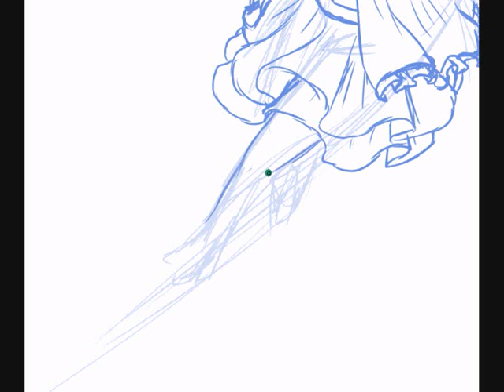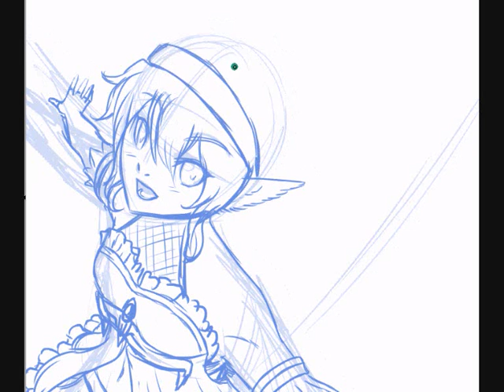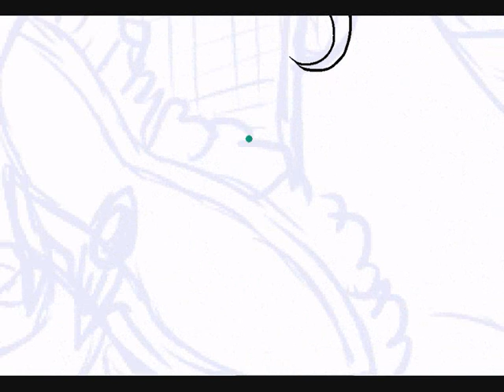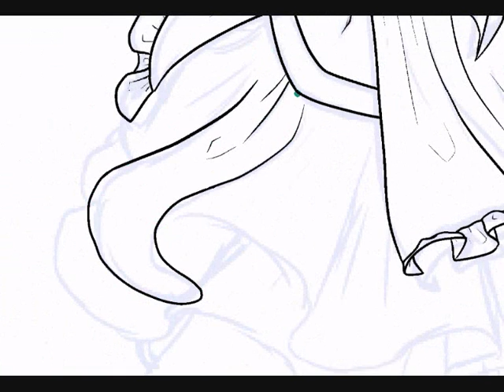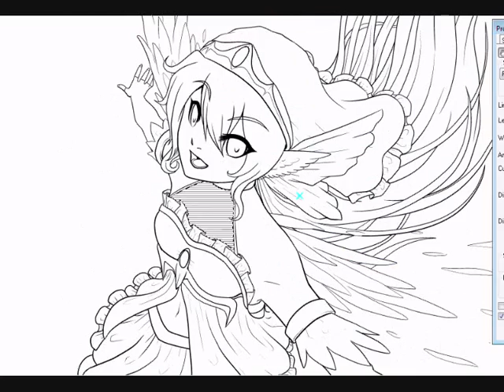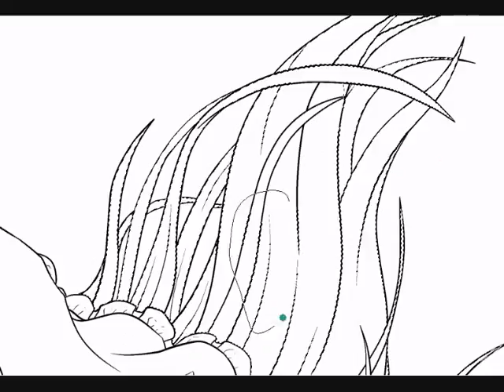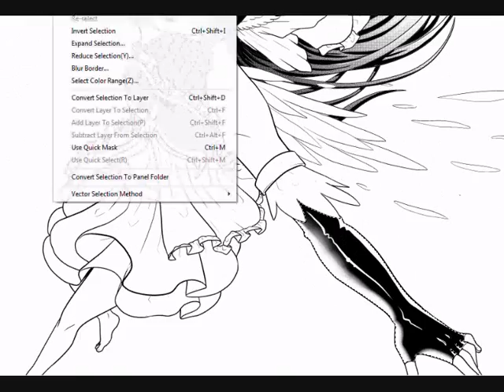Helia Walkthrough 1/2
Speedpaint/Screencapture of my new screentone-picture 'Helia .:. Above the Worlds'

PART 2 WILL FOLLOW SHORTLY!!!

Tools:
Sketch - IllustStudio
Ink, Tones, Background - MangaStudio 4.0
Wacom Tablet

The recording got corrupted 3x, means there are short parts inbetween missing (pretty well visible during the clouds) so please don't ask 'What happened there?' or 'why did you skip that part?'. Simple answer: My recording program is a b sometimes and doesn't save my files correctly =v=;;